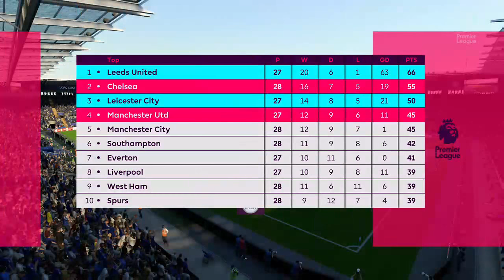FIFA 18 - Leeds United Manager Career - Season 2020 - 2021 #20 Marching On Europe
Premier League Vs. Everton [A] & Champions Cup Round Of 16 Second Leg Vs. Napoli [H] & Emirates FA Cup Quater Final Vs. Arsenal [H] & Premier League Vs. Leicester City [A]